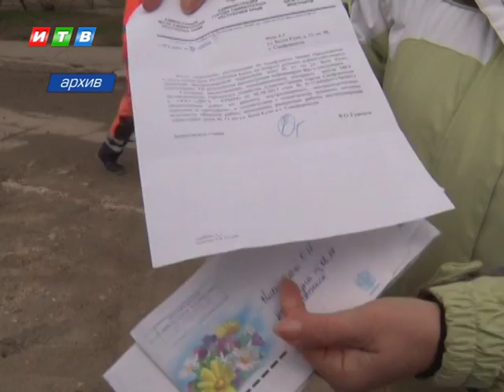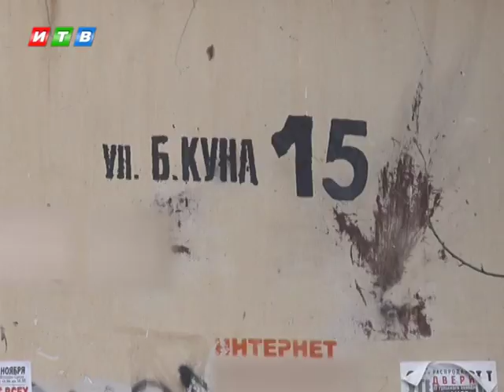Работа над ошибками